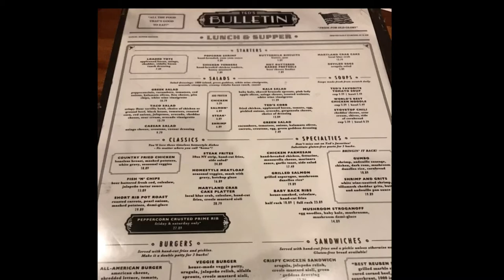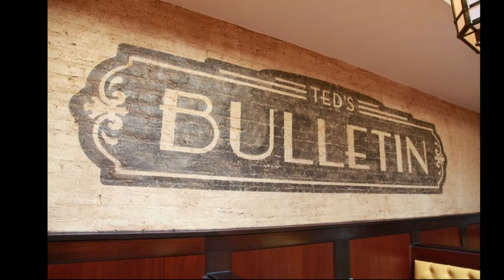Ted’s Bulletin with Matt’s Playtime & Brian Eats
Home made pop tarts are out of this world.  Matt’s first milkshake.  Best breakfast.  Best brunch.  Great prices.